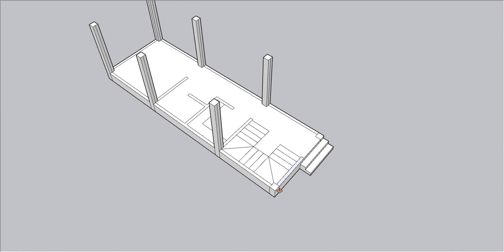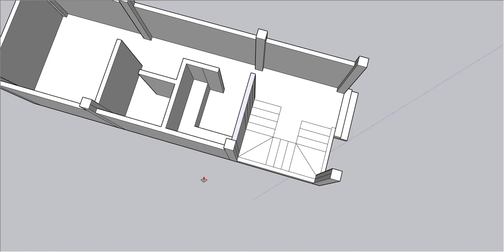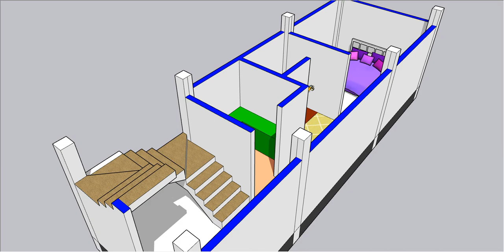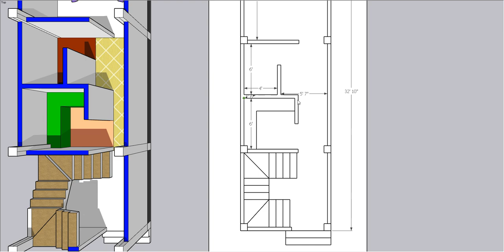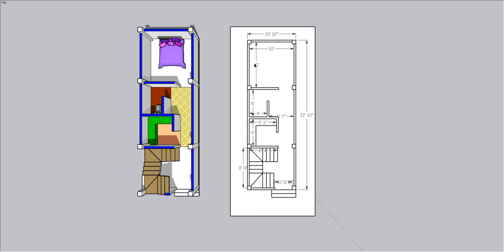अगर आपके पास कम जगह है तो घर कैसे बनाएं II 10 x 32 small house plan II 320 sqft ghar ka naksha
अगर आपके पास कम जगह है तो घर कैसे बनाएं
 10 x 32 small house plan
 320 sqft ghar ka naksha